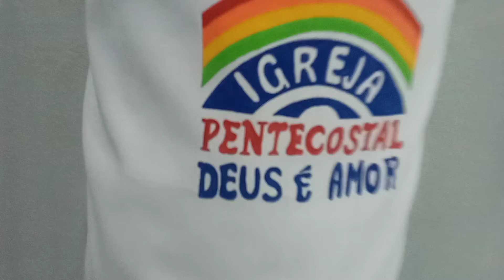IGREJA DEUS é AMOR!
Meu: 7 2 1 , 8 2 8 , 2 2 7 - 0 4